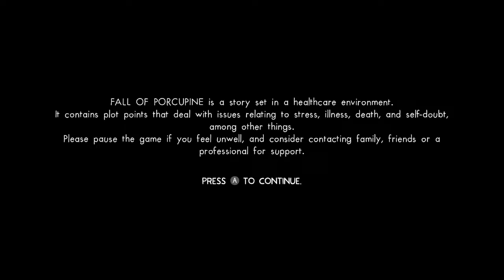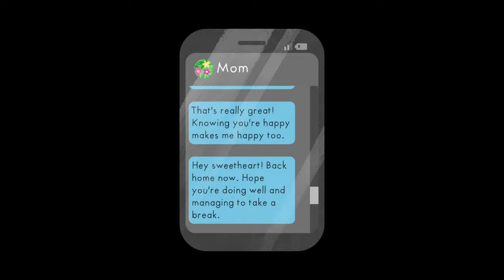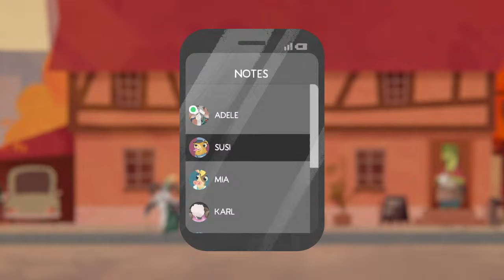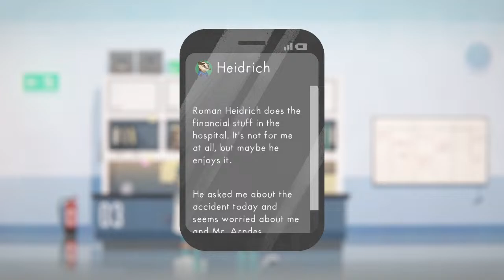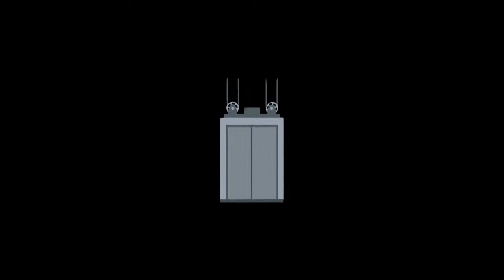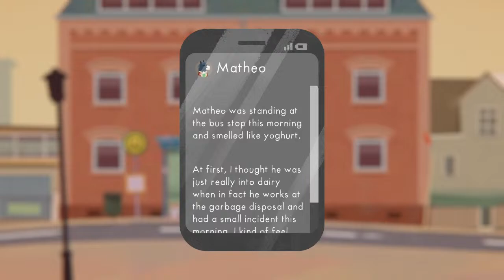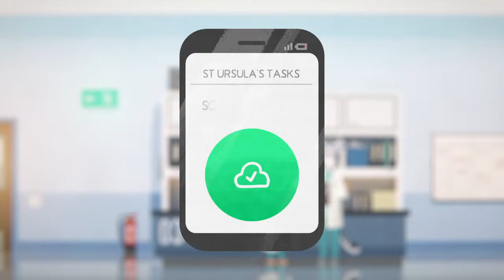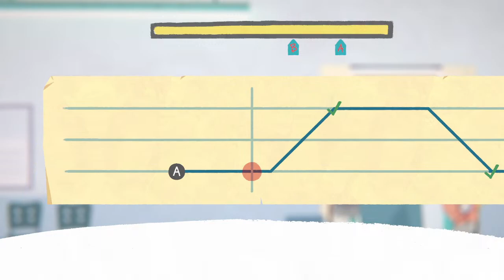Not to Be Confused with Summer of Hedgehog! - Let's Stream Fall of Porcupine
Checking out Fall of Porcupine!

-arbhor
-Burning Earth Productions
-ElfensteinGaming
-hazey_sunshine
-Peaches
-RosenCrow7
-Soundwave Fan
-ThatBluePit
-TheGamingLegend
-YoungRyder93